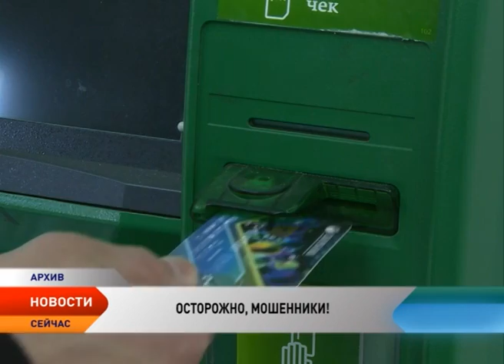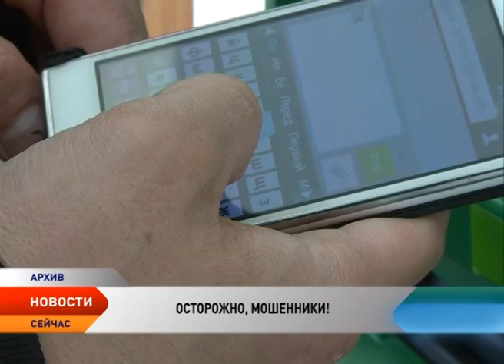Новости Ненецкого округа от 26.12.2016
В память о погибших. Россия скорбит о жертвах авиакатастрофы в Черном море

В России запретили торговать непищевой спиртосодержащей продукцией. Запрет будет действовать по всей стране в течение 30 дней

Убойная кампания в НАО выполнена на 70%. Оленеводческие хозяйства и общины Ненецкого округа заготовили 870 тонн оленины.